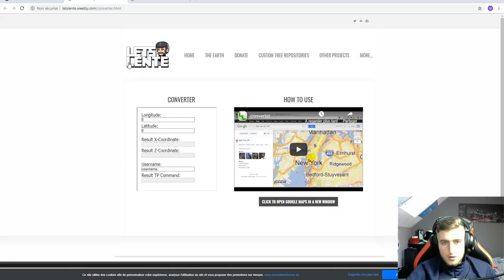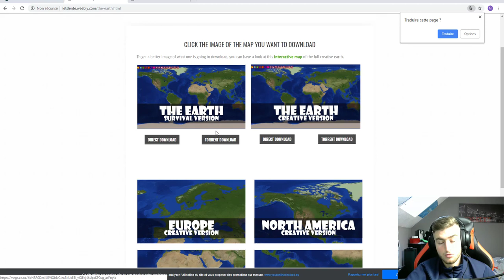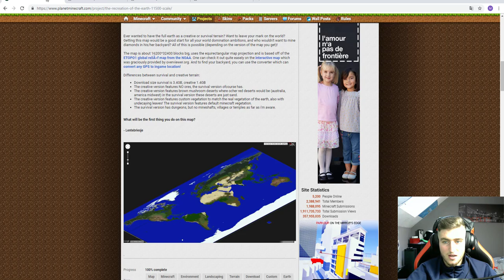Il a construit LE MONDE dans MINECRAFT